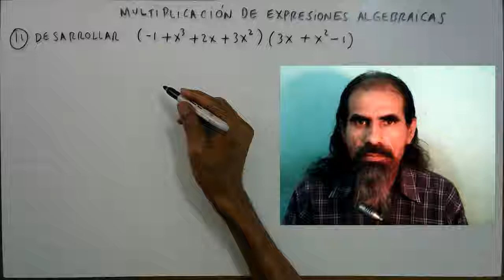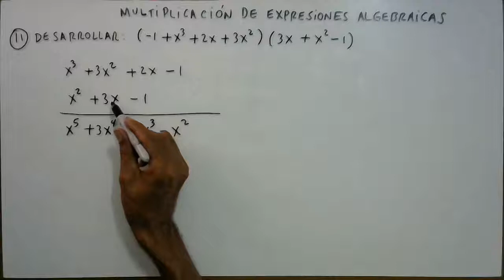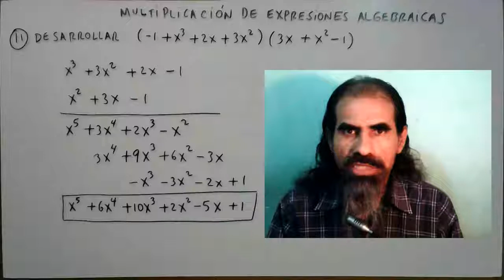multiplicacion de expresiones algebraicas ejemplo 11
Multiplicamos un polinomio de cuatro términos por un trinomio.